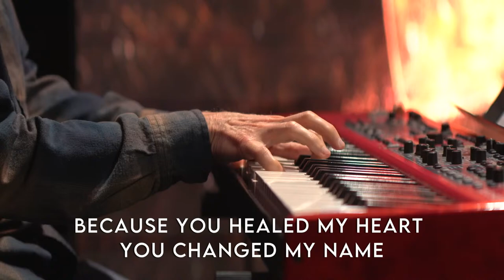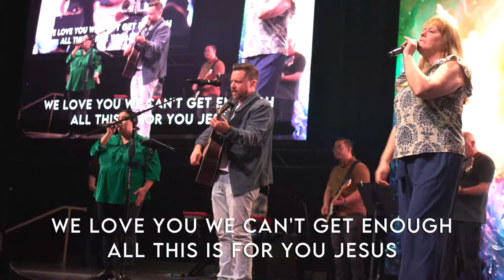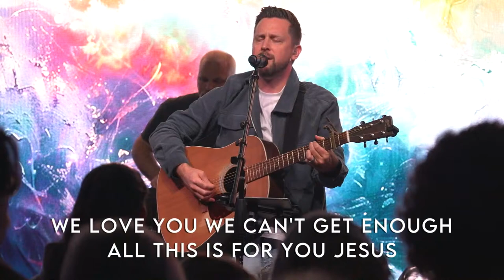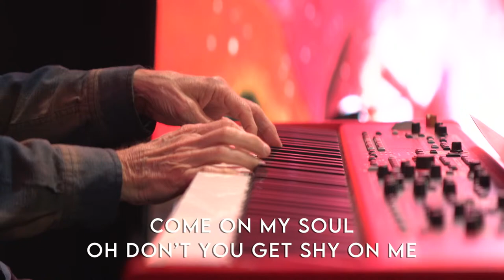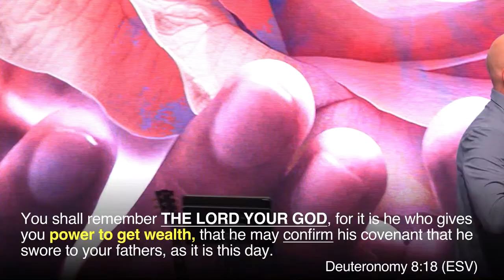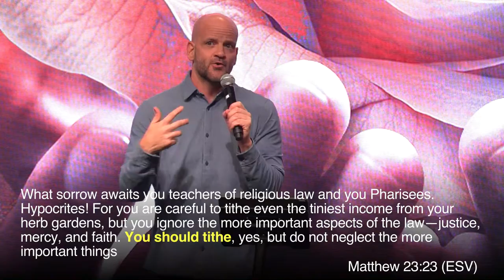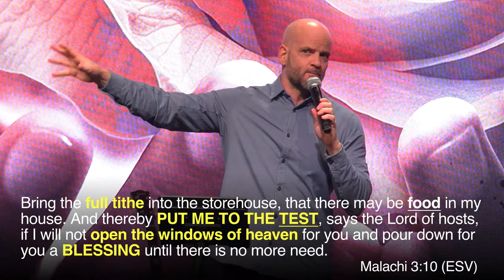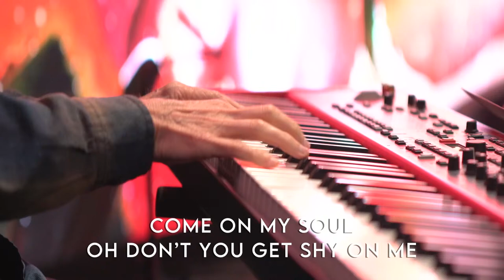Northwest Online Service | 04.14.24 | Pastor Will Stoll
Join us for our online worship service as we hear a message from Pastor Will Stoll in our series "Gratitude."

You can support our church, our various ministries, and our mission partners by giving